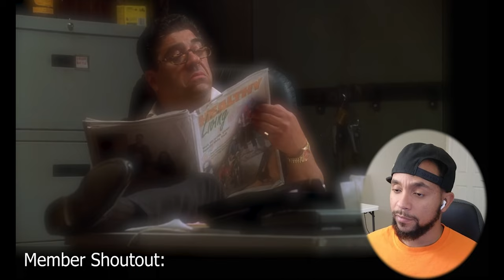The Sopranos Reaction 1x2 - First Time Watching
The Sopranos Reaction 1x2